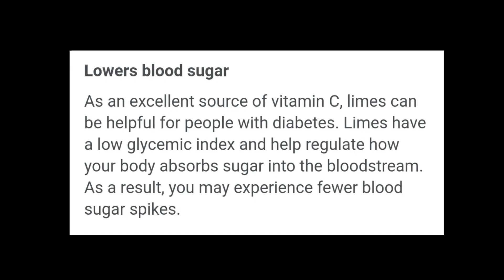Shrimp Ceviche Lowers My Blood Glucose